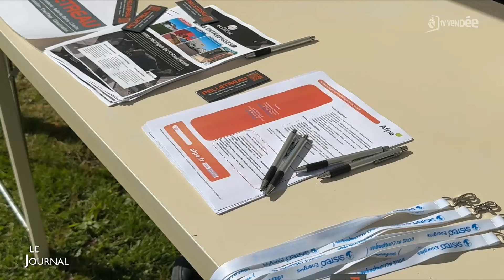Le journal du 19 juin 2024 - Edition du soir